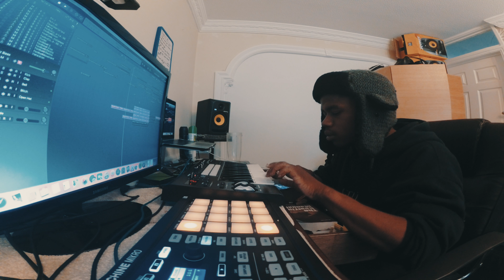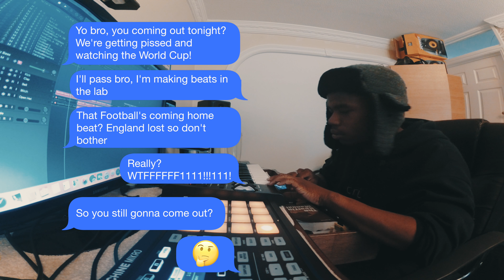It's STILL coming HOME!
While everyone was saddened by the fact that it unfortunately was not coming home, Dave Token decided to create an alternate reality where it was still in fact "coming home".

Dave Token - It's Coming Home (Prod. by Dave Token)

Equipment

Macbook Pro

Studio Monitors
Novation Launchkey 25 Keyboard
Monitor stands

Audio Interface
Reflection Filter
Pop Filter

Action Camera